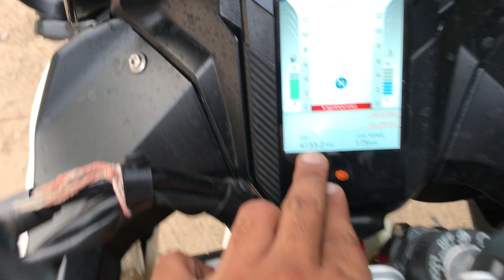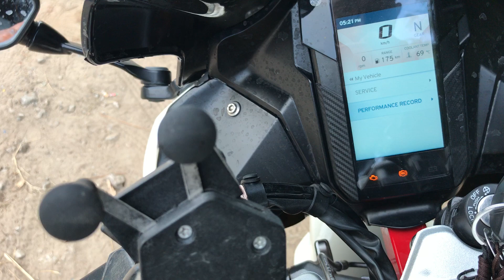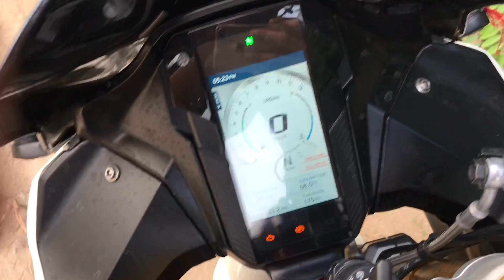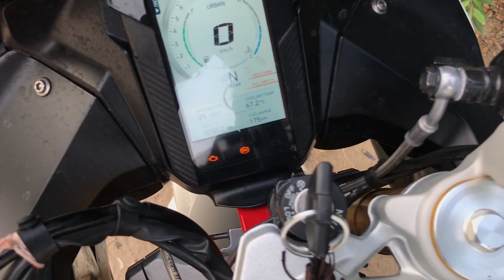5000 km done ✅ | Bmw g310 rr | only 1 in India 😍🤯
bmw g310 rr 1st 5000 km done